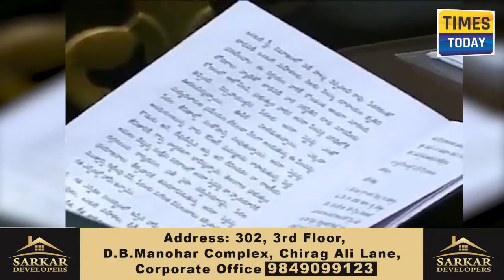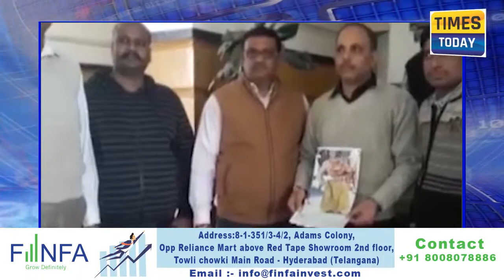22-2-2019 News Bulletin